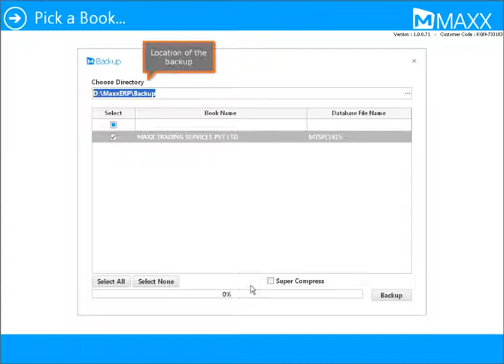How to take backup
This video will show you how to take backup ,

Cheers!